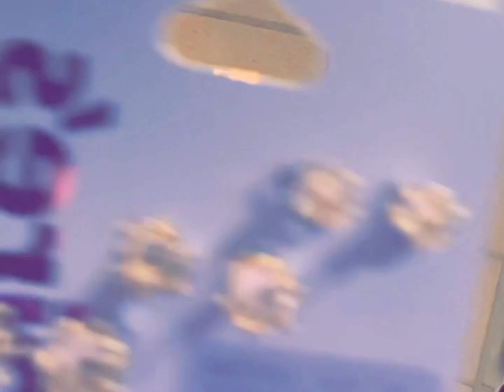ITS OUR ANNIVERSARY 🥰